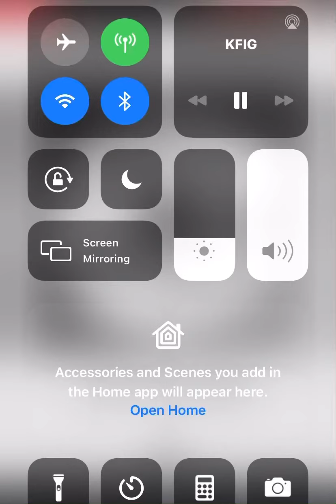ESPN article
ESPN Christian Silva’s  article